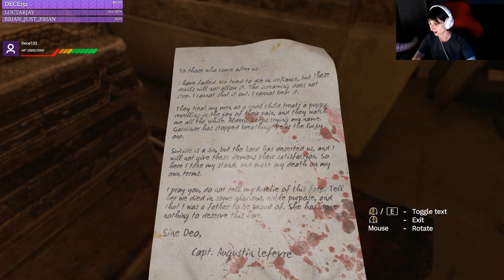Amensia Rebirth - CosmicSaki Plays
Thanks for checking out the video! I would love for you to come to hang out with me on stream!
🍑Expand Me🍑

🍑About Me🍑

My name is CosmicSaki and I am a girl gamer! I am a sassy bartender with a psychology background. I like to drink whiskey and I have two cats. I make art, jokes, and have a unicorn named Butt Stallion.

❥ My Etsy